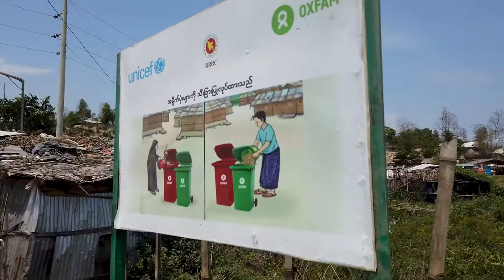Tackling COVID-19 in the world's largest refugee camp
Hear from Nur, who has lived in Kutupalong Refugee Camp for more than three years, and Moury Rahman, our Senior Public Health Promotion Officer in Bangladesh.

The coronavirus pandemic is impacting us all, indiscriminately spreading through communities across the globe. But as a humanitarian organisation, we’re anxious that the most disadvantaged communities – those already struggling with inadequate food, water and healthcare – are facing the greatest threat to their lives and livelihoods.

Since the outbreak of COVID-19, the Oxfam confederacy has been working with communities, partners, governments and key United Nations agencies in 65 of the most vulnerable countries to coordinate our response. At Oxfam Australia that means we’re scaling up work in the most at-risk countries in our region and beyond, adjusting existing programs to respond to the emergency.

To find out more about Oxfam's work and how you can make an impact:

Your support saves lives.